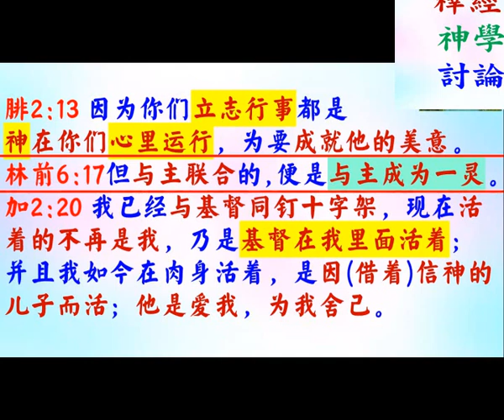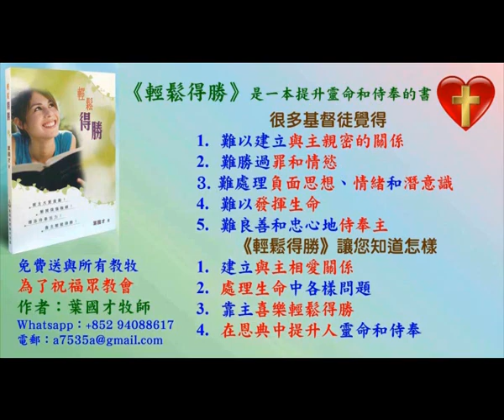1:21 將神屬性講道法應用在經文，腓2:13，林前6:17，加2:20 - 普通話 葉牧師 2024.06.16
1:21 將神屬性講道法應用在經文，腓2:13，林前6:17，加2:20

 1. 與主的關係：怎樣建立與主相愛的關係，怎樣從主的愛得力，怎樣深信神的供應和計劃。
 2. 處理生命：怎樣不被人、罪、負面思想情緒和潛意識、婚姻和生活的問題、和侍奉的問題影響。
3. 進入不同層次的侍奉：侍奉可以由簡單的生活見證，到建立別人的靈命，或進入策略性的侍奉。